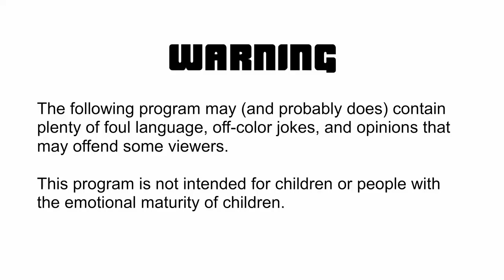Episode 66 - The Man With The Golden Guns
The WNG complete their review of Iron Fist season 2.